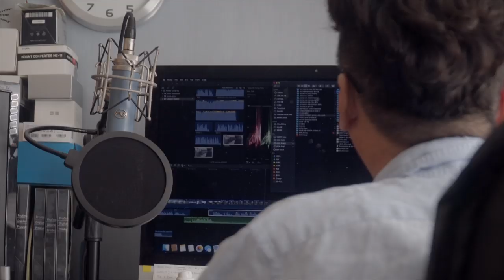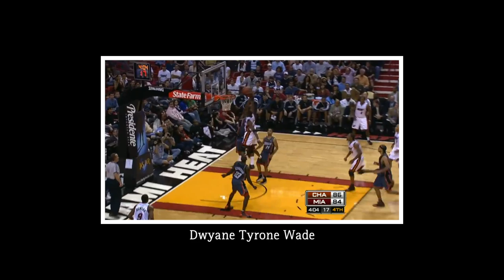뉴욕 월 7500달러 럭셔리 아파트와 농구선수 드웨인 웨이드의 식당을 소개합니다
뉴욕하면 제일 먼저 생각나는 곳
엠파이어 스테이트 빌딩과
미국 최고의 농구선수
드웨인 웨이드가 직접 운영하는
비건 레스토랑을 소개합니다.

 뉴욕의 최고의 럭셔리 아파트
렌트비가 한달에 무려 7500달러.
럭셔리 아파트를 소개합니다 .